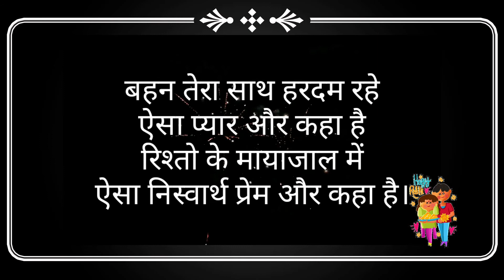Behan kya kya|Rakhi special message to sisters|Rakhi poem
Sisters are the applauses of flowers, beautiful gift given by god